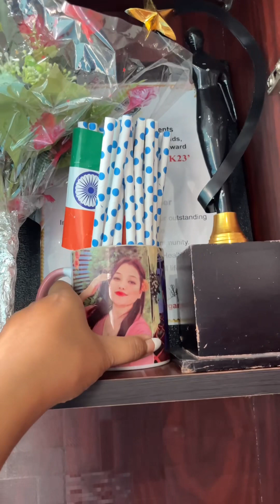Shaadi ke liye Bag Pack kar rahi hu🥰